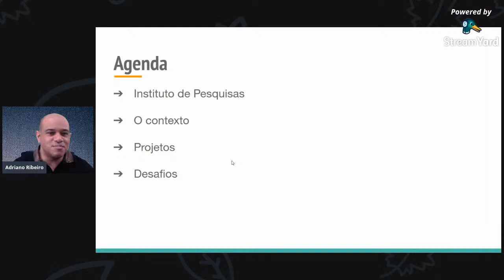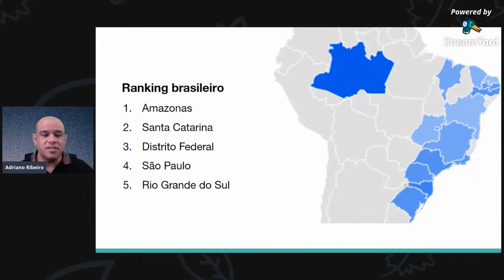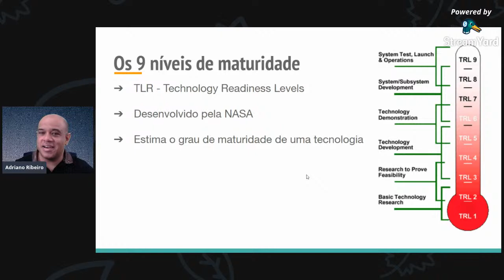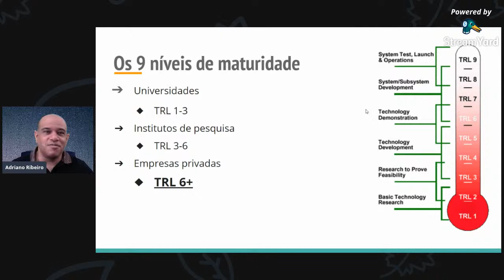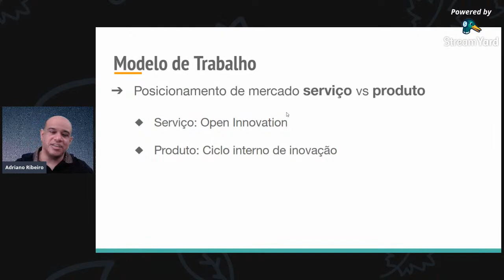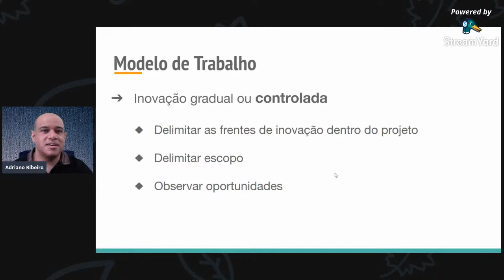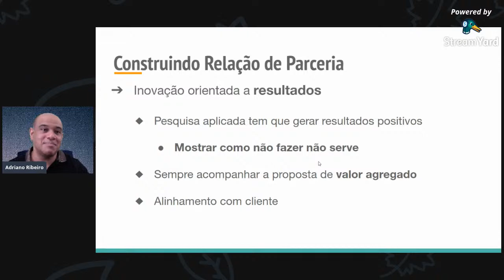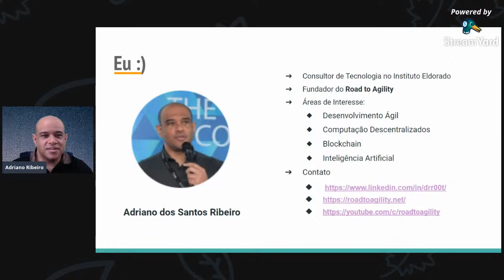SECOMP e ETIVA - Inovação na prática através de pesquisa aplicada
Próxima palestra hoje às 20:30.
Protegendo florestas tropicais com inteligência artificia.